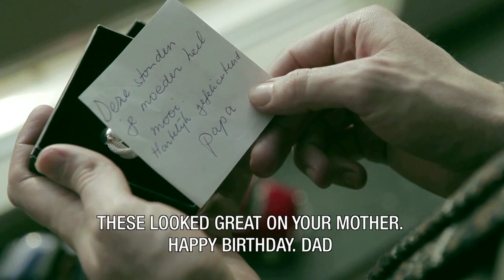Geen Klote (No Guts)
Best Film 48 hours film project Amsterdam 2013

A Film by Melvin Simons and Jon Karthaus.

With Johnny Kraaijkamp, William Spaaij, Coosje Smid and Kelvin Wormgoor.

The short film "No guts' got nominated for best directing and won: best film, best actor (Johnny Kraaijkamp Jr.) and best screenplay.

The conservative Joop is shocked when he finds his son (Tom) completely beaten up. Tom takes this opportunity to confront his father with a secret about himself. Maybe Joop doesn't know his children as well as he thought he did.